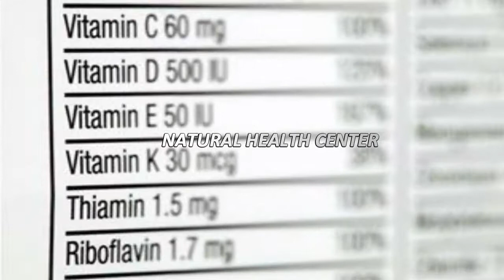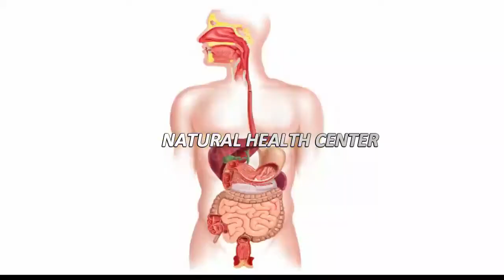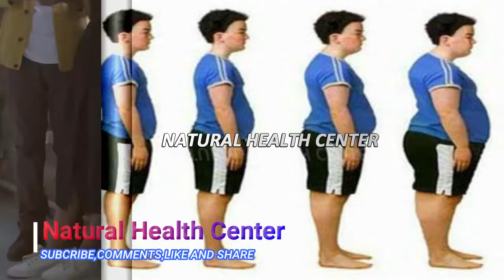Anjeer k 27 Heran kun Faidy Jo Ap k hosh Ura dain In UrduHindi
We have designed the Natural Health center channel for our dearest viewers to enhance and retain their health. All of our viewers can watch the videos related to men's health, women's health, how to increase libido, intercourse timing, erectile dysfunction treatment, avoiding diabetes, and much more.